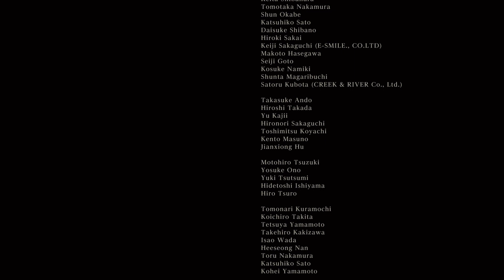Bloodborne Childhood's Beginning ending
Bloodborne